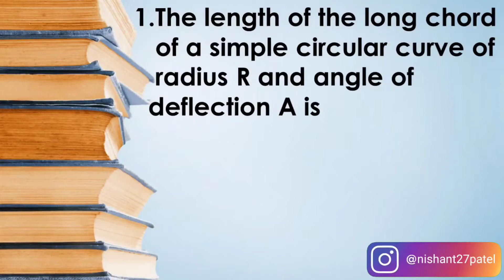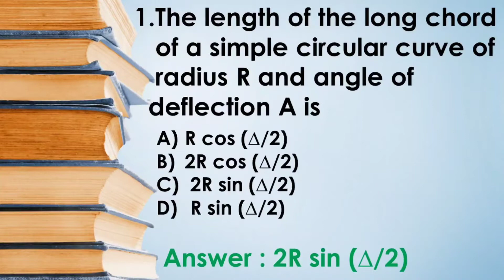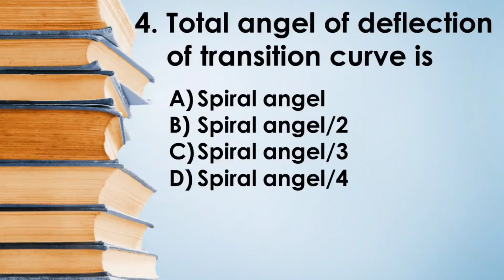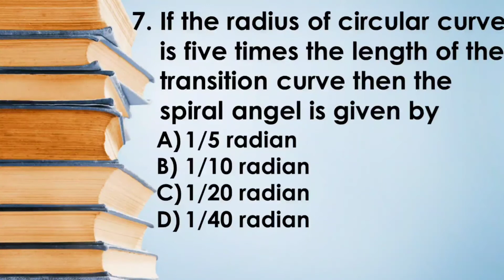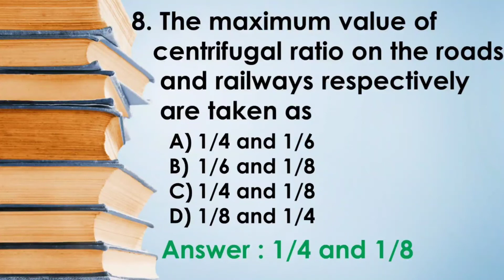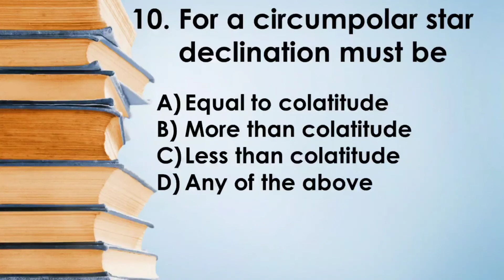Civil Engineering Exams Questions | How to prepare for civil engineering government exams ESE SSC JE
Hello Friends,

In this video you will get the objective type or multiple choice question for the competitive exams this video contains all the question about surveying and we will provide the same for other subject like soil mechanics, transportation, steel etc in our upcoming videos.

PLEASE COMMENT IN COMMENT SECTION IN WHICH CIVIL ENGINEERING TOPIC YOU WANT VIDEO SO ITS EASY FOR ME TO CHOOSE THE TOPIC

If you want PPT slides notes of my video so you can easily download form the below link.

Video editing my brother Prashant Patel
Follow him on Instagram